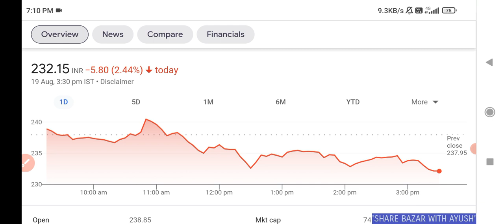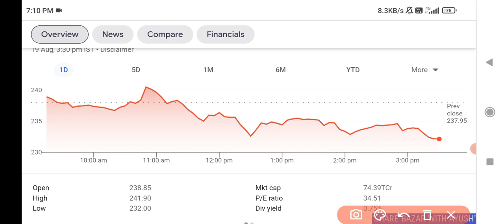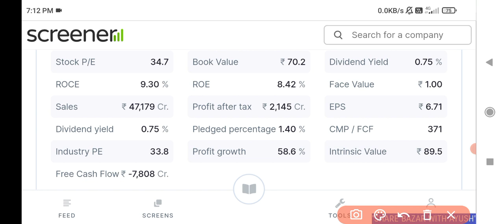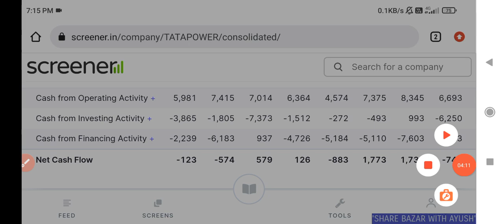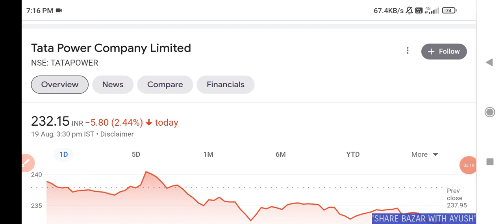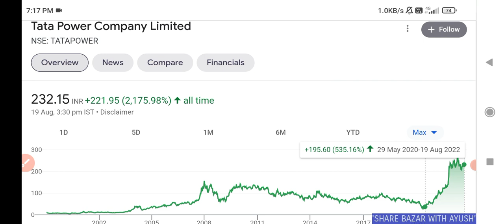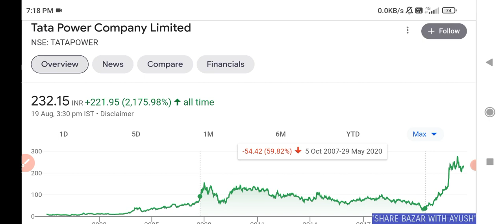Tata Power share Breaking news • Tata Power share latest news • Tata power target • Tata Power 🔥